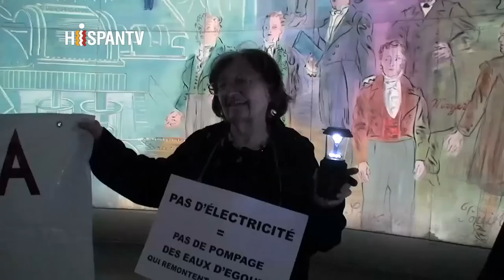370 Defensoras de la causa palestina ocupan un museo en París(190214)